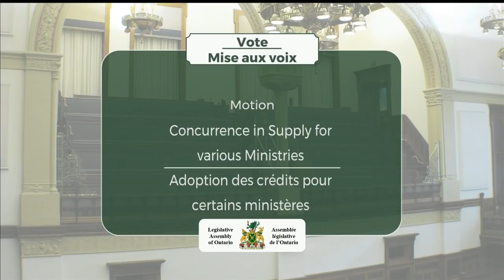2020-03-05 Question Period